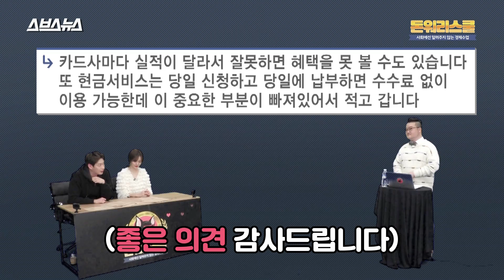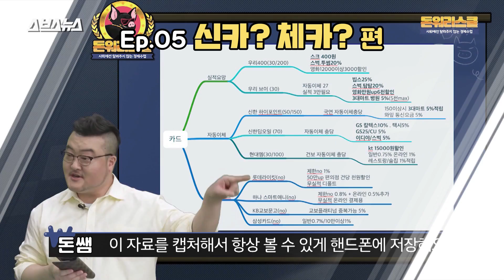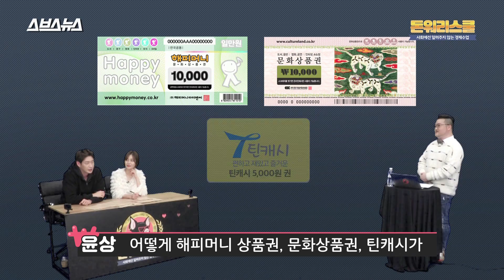[돈워리스쿨 EP.18] 돈워리스쿨 각 회차별 중간 점검 "돈쌤에게 물어봐" / 스브스뉴스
1화 저축 편을 시작으로 투자, 신용카드, 부동산, 중고차, 통신료, 보험 등 월200의 생활밀착형 경제 현안을 두루 살피며 숨 가쁘게 달려온 돈워리스쿨
이쯤 하여 중간 점검 들어감!!
각 회차별로 깔끔하게 해결하지 못했던 당신의 궁금증을 말끔히 풀어드림~
돈워리스쿨 각 회차에 달린 댓글 총 분석!
각종 질문에 대해 A/S 하는 시간을 마련했사오니
돈워리스쿨 구독자들이라면 어서 클릭 plz!!!